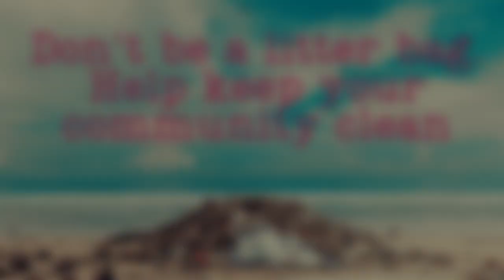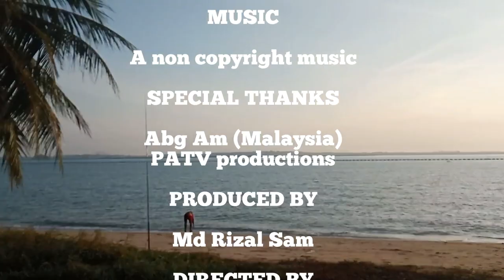VLOG 045 - Surfcasting session / Keep our beaches clean - PATVproductions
On this vlog, we asked our neighbour for their thoughts on our beaches : )

Do watch our previous VLOGs